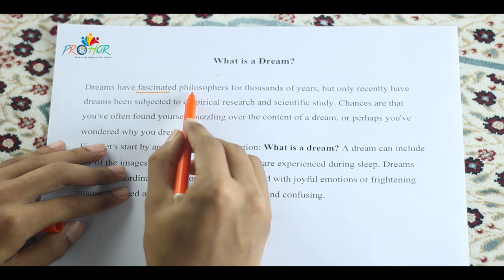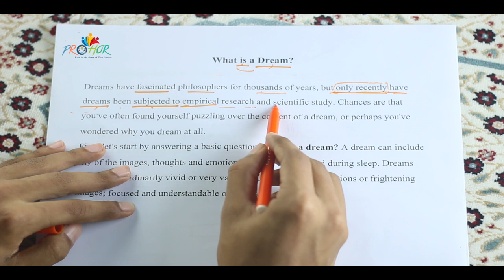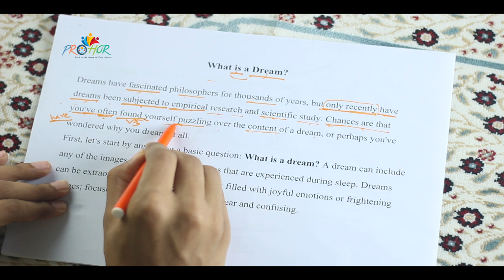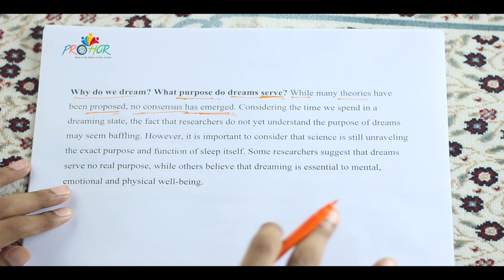What is a Dream? (part 1) , English 1st paper (English for Today), Hsc/alim.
With you in this class: Abdullah Alamin
For :HSC & Alim
Sub: English 1st Paper
Unit: 10
Lesson: 1
Lesson Name: What is a Dream?
Episode: 1